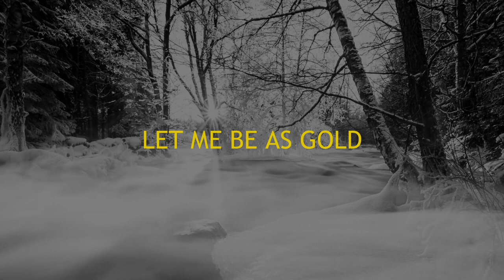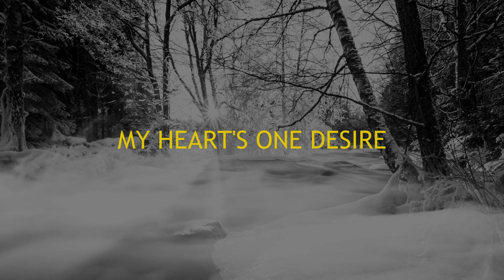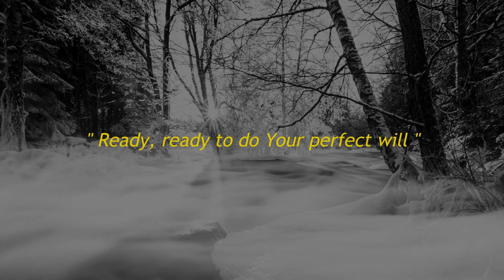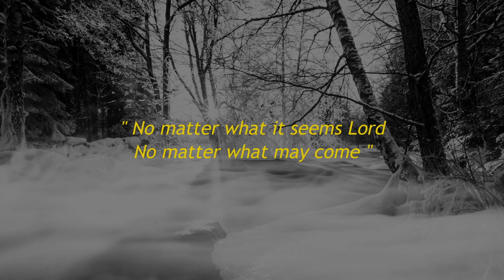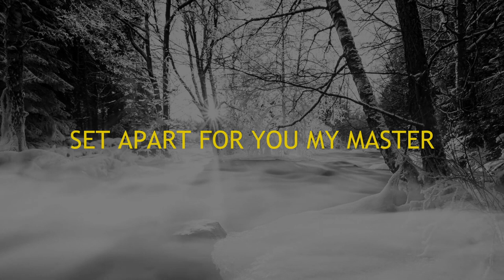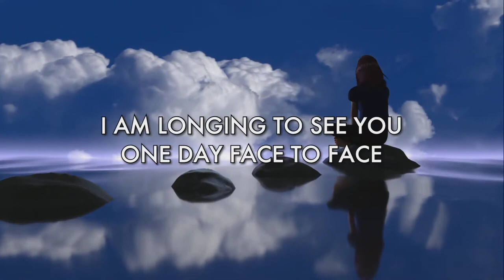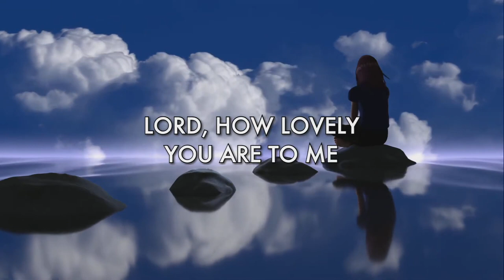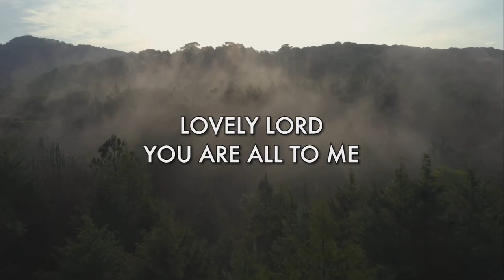Exile Series - Patrick M Higgins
Welcome to CityLight’s HOME service!

This week’s service premiers on Sunday 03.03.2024 @ 10:00 CET.
Please drop us a comment/like to let us know you are watching.

A big shout out to our Preaching, Worship and Creative Teams that made this service possible!

Preaching: Prabhu
Translation: Gaby Gazova

Video Production & Film Craft: Prabhu

Get Connected:
Venue: University building, Nam Maja 1, next to Presidential Palace, Hodzovo Nameistie.